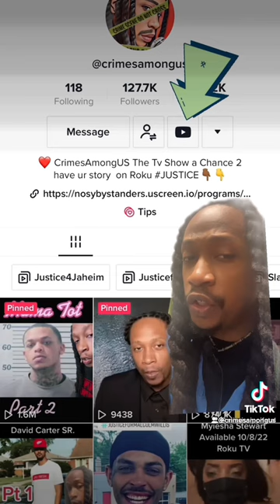Body in bags unsolved mysteries David Carter Full Story summarized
Body In Bags unsolved Mysteries davidCarter when a man goes missing , once found his body had been dismembered